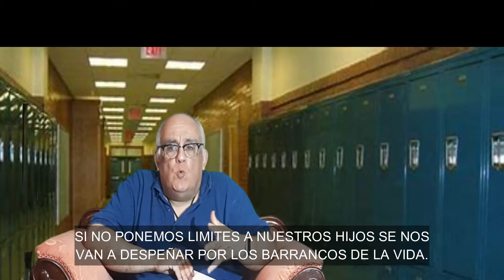CE Ch 119 COMO CONFRONTAR A TUS HIJOS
El autor da pautas a sus oyentes sobre cómo enfrentar personalmente los errores de sus hijos.